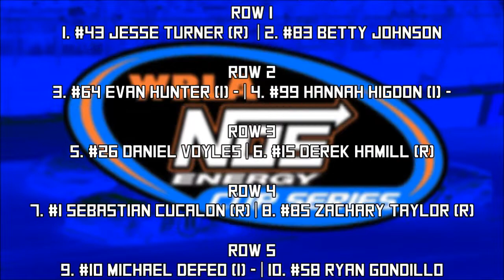2020 WRLA NOS Energy Cup Series | Axalta Duels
It's time to find out who will start where in the Daytona 500! Fifteen drivers must race their way into the field, only three can make it. Who will be those three, watch & find out!

New to the channel and like what you're seeing and hearing?